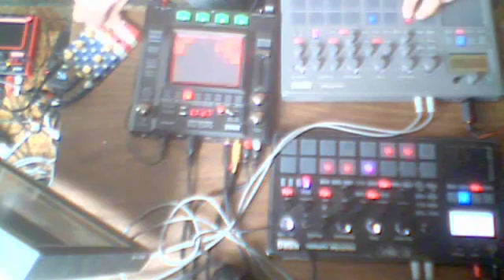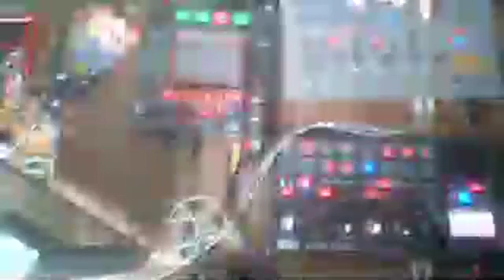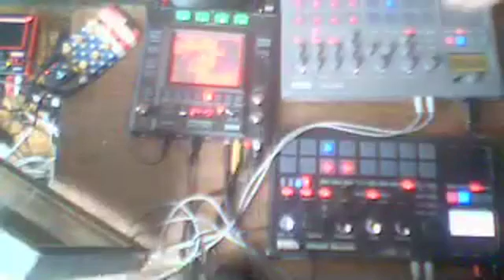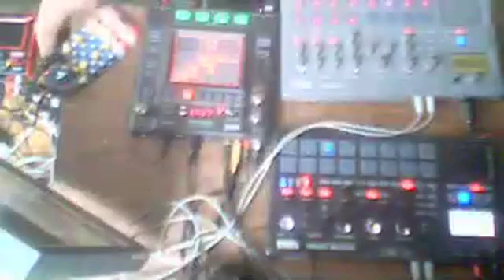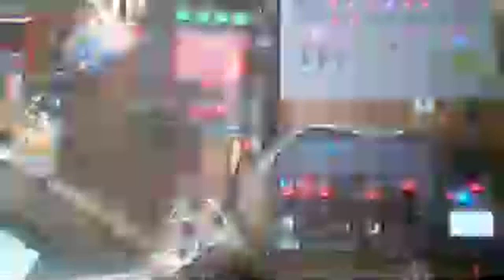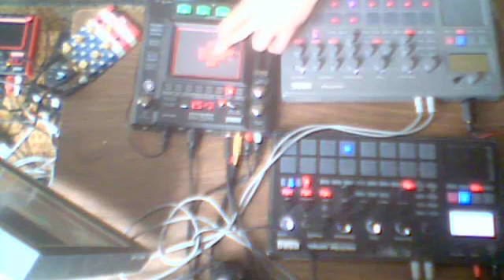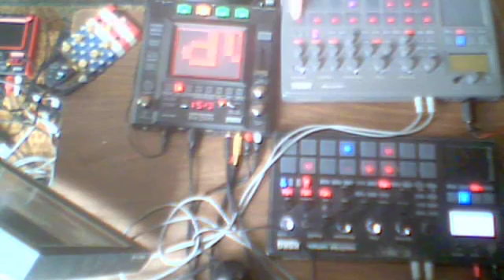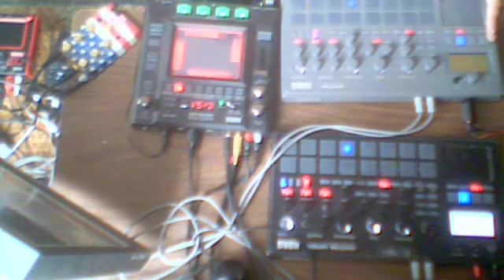dj76d33p - Song 45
only 55 to go folks, let me have your support.
listen, then form an opinion,. I appreciate it.